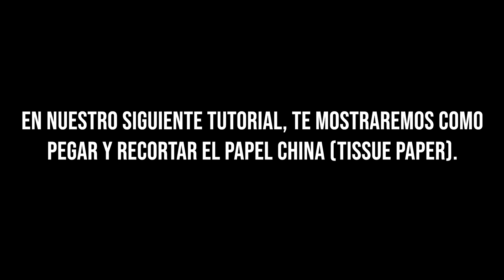#1 Como hacer la estructura de Culebrina de 3 y 4 varillas. How to make a tissue paper kite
En esta ocasion haremos la cabeza de una culebrina de 3 y 4 varillas paso a paso. Tendremos una serie de 4 o 5 tutoriales donde mostraremos el proceso completo para crear tu propia culebrina, chichigua, barrilete o cometa de principio a fin.
Descarga mi App para Android y iOS
iOS:
Materiales
(Varillas para la cabeza) Wooden Dowel Rods – 1/4 x 24 Inch Unfinished Hardwood Sticks
(Plastico transparente para la cabeza) 100 CT 18x24 inches 1 Mil Clear Plastic Flat Open Poly Bags
(Bolsas de colores para la cola) Update Thicker 4 Gallon Trash Bag
(Hilo para volar) Iris 2-474 Nylon Crochet Thread, 300-Yard, Fiesta Mix
(Cuerda para la cola) Lehigh Group 530X Jute Twine Heavy Duty twine 190'
(Papel China) 100-Piece Premium Quality Tissue Paper, 20 x 26 inches